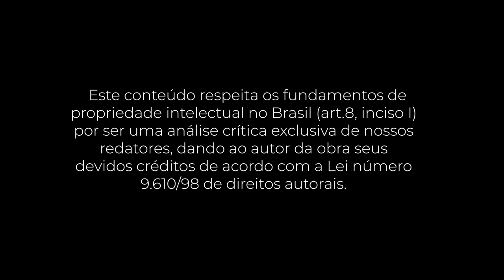PocketBook: As 16 leis do sucesso (Jacob Petry)